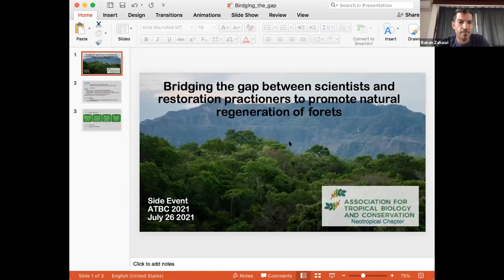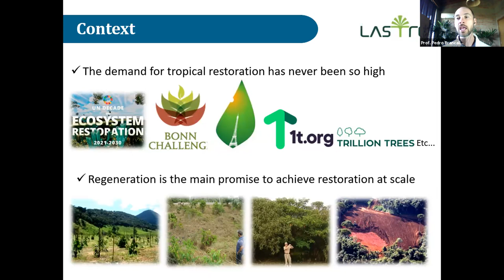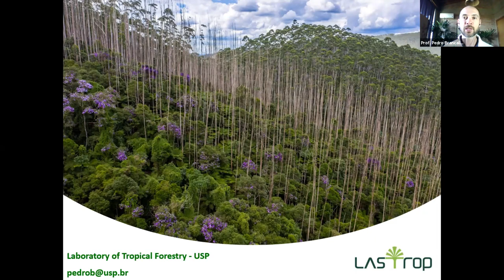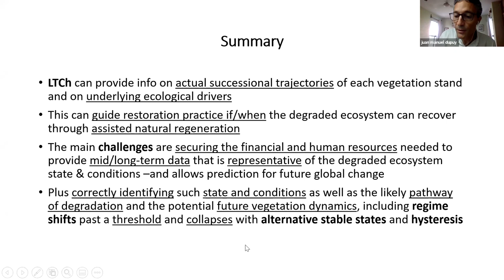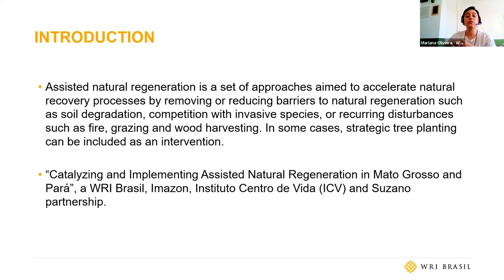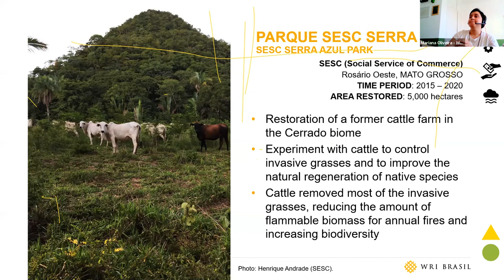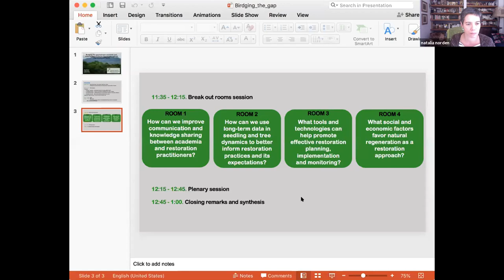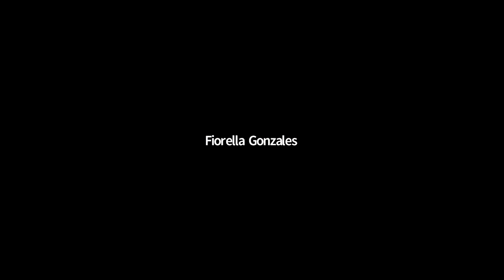ATBC2021[Side Event] Bridging the gap between scientists and practitioners for natural regeneration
Neotropical Chapter
Bridging the gap between scientists and restoration practitioners to promote natural regeneration of forests